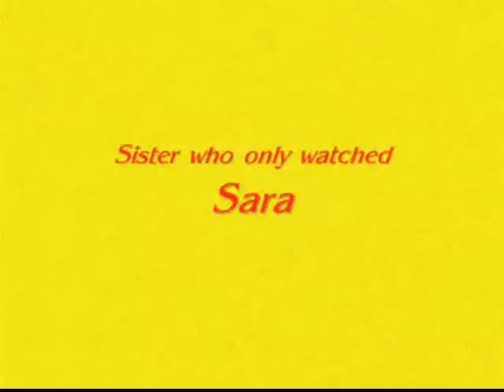Smiley Stuff--I Love Food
So I was hungry, and wanted to make red and yellow smileys for this one, so...voila! (Yeah, mom doesn't really let me use her computer anymore...XD)

NOTE: This is a silent one, so don't try turning up the volume.